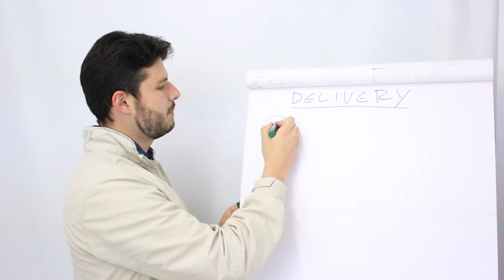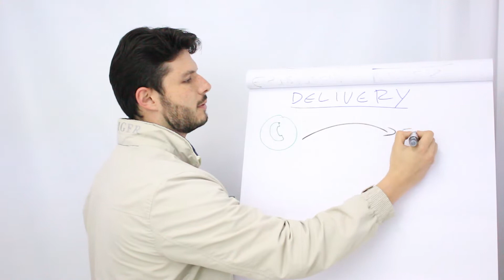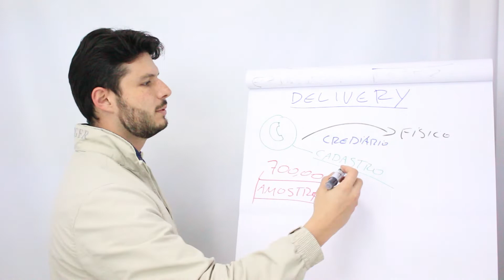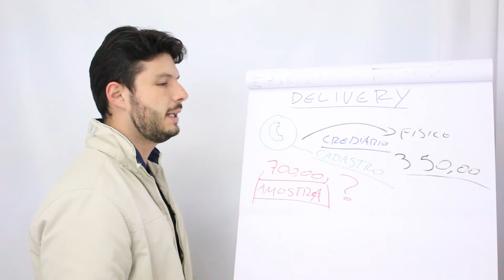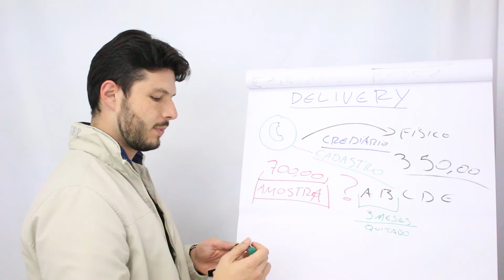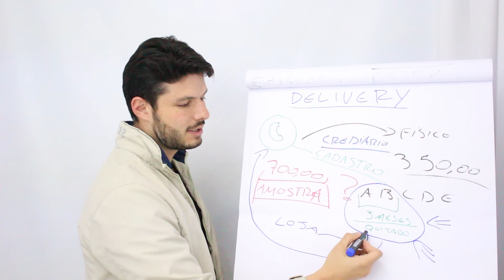Venda por DELIVERY e parcele no CREDIÁRIO da loja! 🚚📅👍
Em tempos de coronavírus, muitos lojistas estão apostando no atendimento em domicílio, levando seus produtos para o cliente experimentar em casa. E na hora do pagamento? Será que dá para vender no delivery e parcelar no crediário? 🤔

Neste vídeo eu explico como você pode fazer isso na sua loja de forma simples e com toda a segurança.

Veja como aprovar o crédito na hora, ainda na casa do cliente, sem precisar consultar os crediaristas na loja!

Esta é mais uma vantagem de ser usuário do sistema Meu Crediário! 😉

/// CONHEÇA O MEU CREDIÁRIO

Converse com nossa equipe comercial através do link a seguir e veja com um especialista como podemos ajudar o seu negócio

✍️ Deixe seu comentário.
📢 Compartilhe!